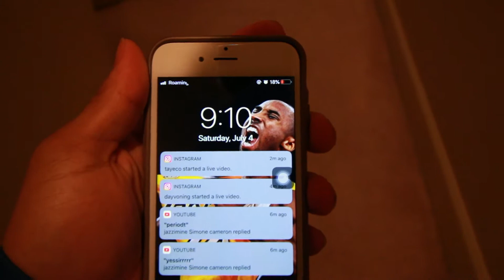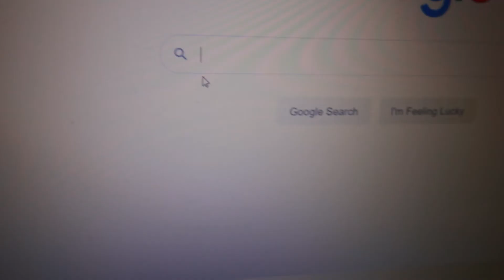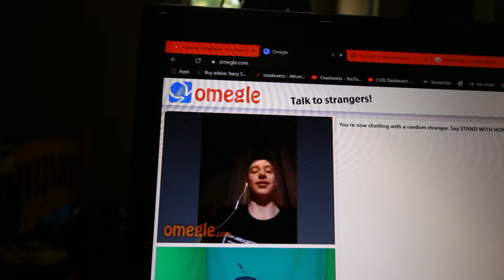Billionaire Elon Musk's son was on OMEGLE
Billionaire Elon Musk was on OMEGLE

-ADD ME ON SNAP: @ceazlawezz